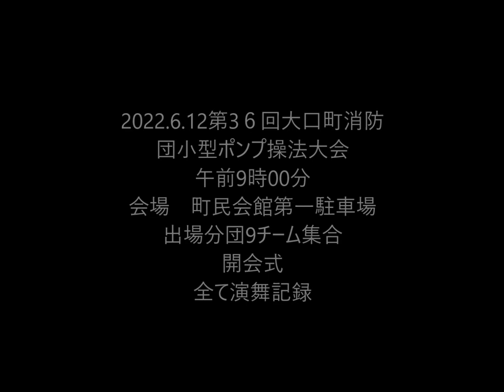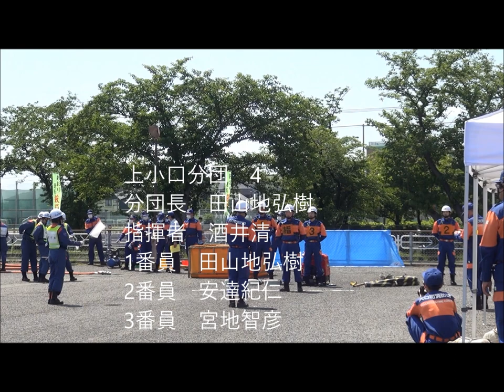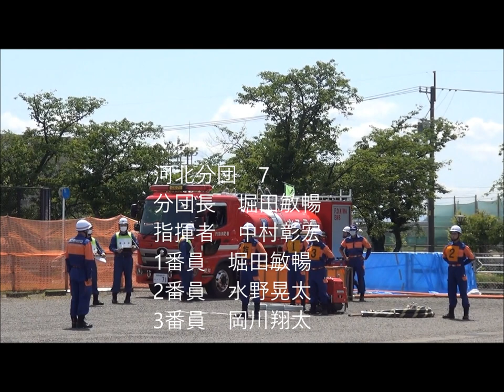第3６回大口町消防団小型ポンプ操法大会●